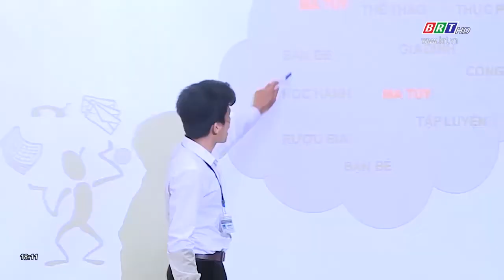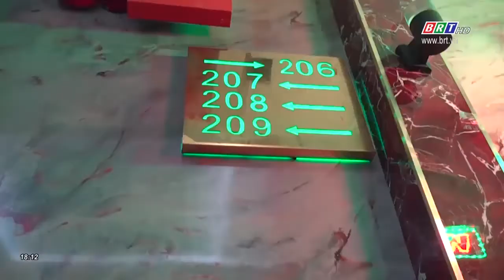Ma túy và chuyện quản lý người nghiện | BRTgo